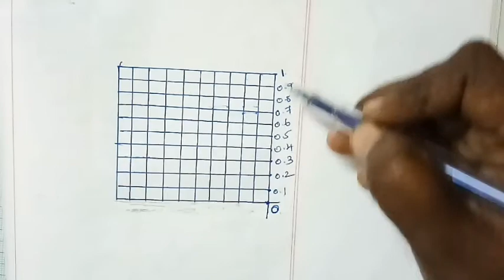8th Maths Exercise 3.9 sum 7 | class 8 Maths 3rd chapter ex. 3.9 7th sum | Super brain mathematics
8th Maths fully video link:

8th Maths Exercise 3.9 sum 7 | class 8 Maths 3rd chapter ex. 3.9 7th sum | Super brain mathematics

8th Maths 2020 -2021